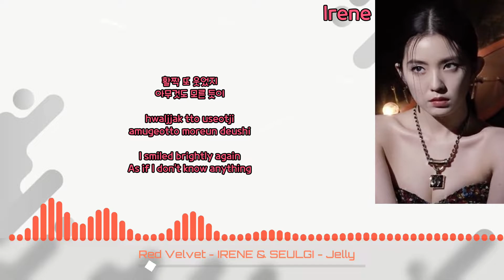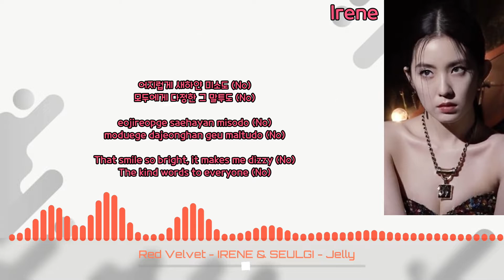Red Velvet - IRENE & SEULGI - Jelly [Han/Rom/Eng Color Coded Lyrics]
Performed By: Red Velvet - IRENE & SEULGI
Support Me: